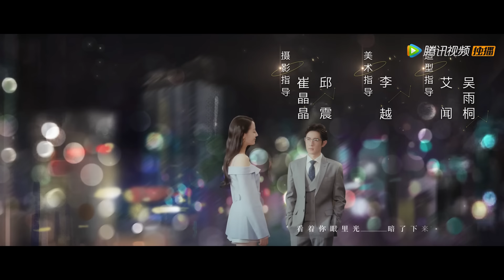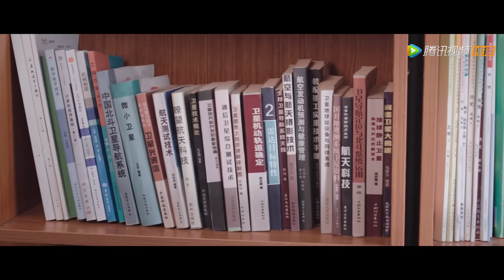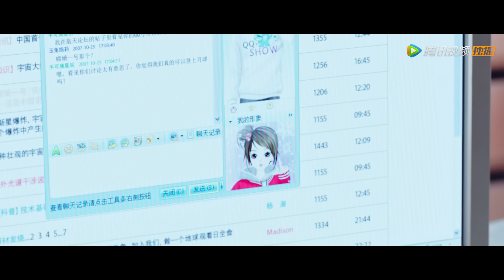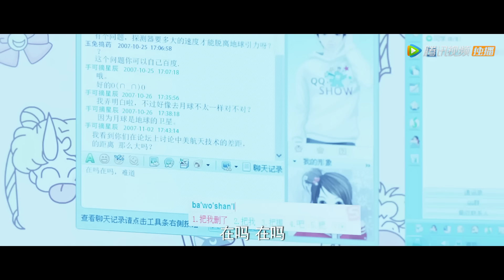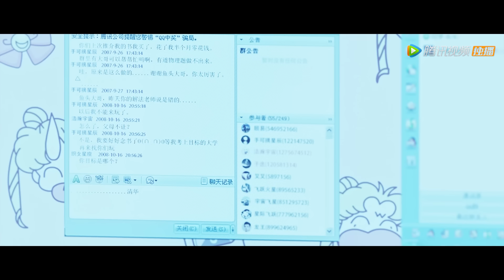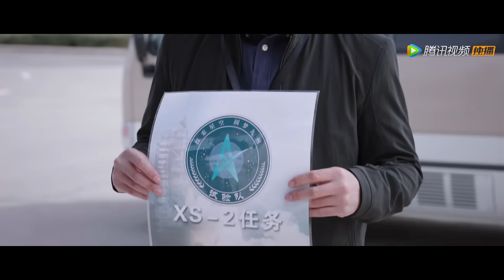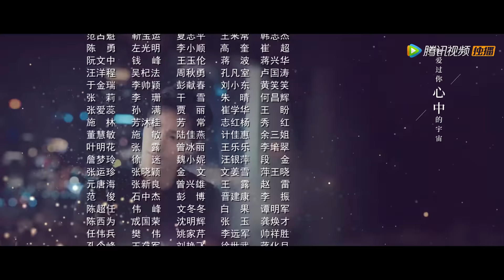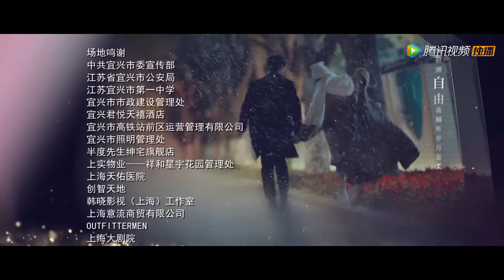ENG SUB【你是我的荣耀 You Are My Glory】EP17 于途终于明白乔晶晶心意，却决定只身前往敦煌（杨洋、迪丽热巴）